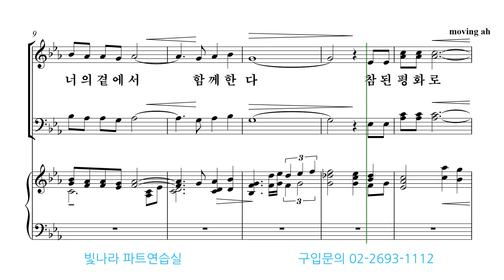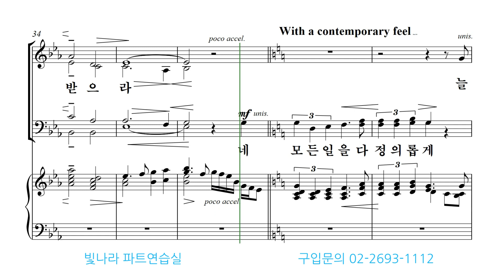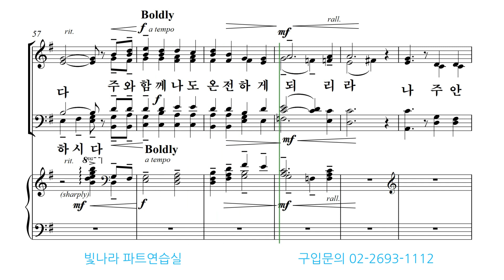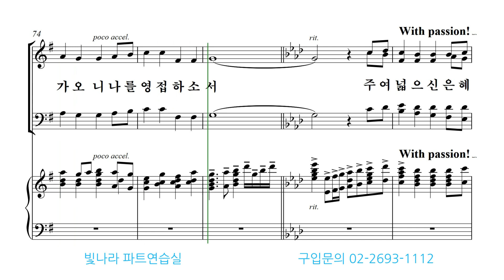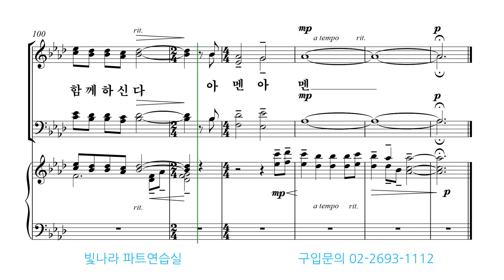빛나라 [빛나라성가31] 20. 오직 겸손함으로-테너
빛나라 [빛나라성가31] 20. 오직 겸손함으로(D. Schwoebel)-테너